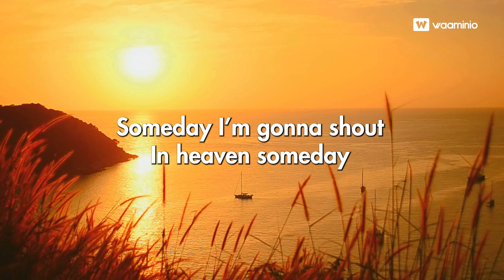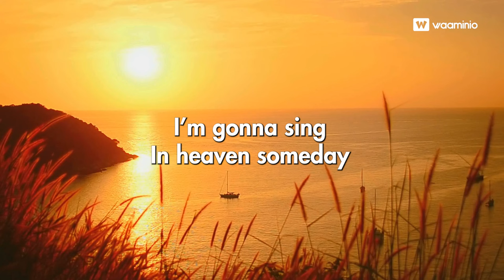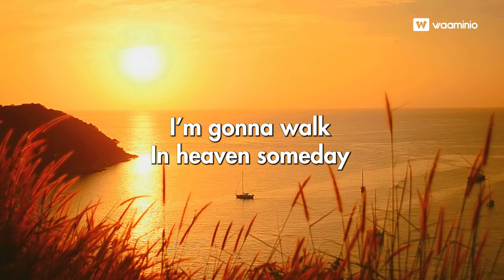Someday_ Bro Darius｜Moshi church 🇹🇿